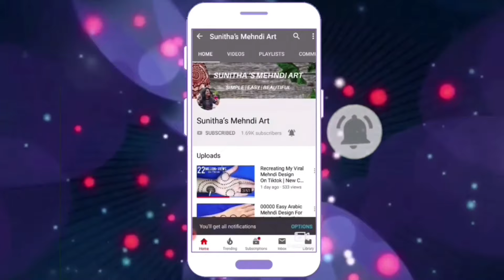Easy Trick 2022! Stylish 7 Number Mehndi Design Hack| Latest Simple Arabic Mehandi Design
7777 Easy Arabic Mehndi Design For Hands || Number Mehndi Design ।। Easy Number Henna Design

7777 Easy Arabic Mehndi Design For Hands || Stylish Mehndi Design From Numbers || 7777 नंबर्स से आसान मेहँदी डिज़ाइन लगाना सिखे

7 Mehndi design
Number mehendi
Easy arabic mehndi deigns
Mehndi design